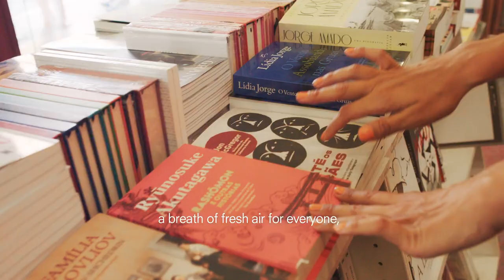Channel the Natural Rhythm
Lisbon, Portugal | Chapter 8 of 12

Walk the coast and cobblestone streets to sink into the natural rhythm of Lisbon and the beautiful energy of all who find themselves here.

Official YouTube Channel for prAna | Our sustainable clothing and lifestyle apparel should inspire you to chase adventure, stay active in your own unique way, and always look good doing it. We strive to responsibly outfit those journeys with respect for the planet and its people. We commit to education and exploration in the name of progress, so we can all create positive change.

When you choose sustainably made clothing, you’re casting a vote for social and environmental responsibility, for transparency, and for a fundamental change in the way clothing is made.